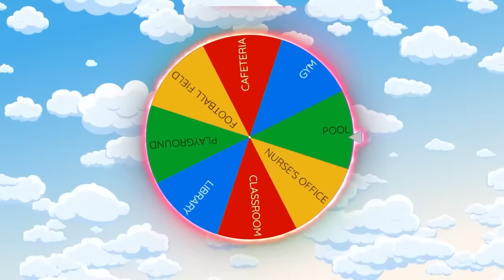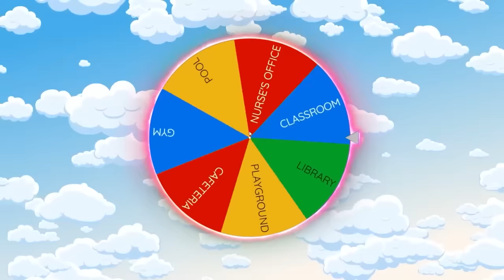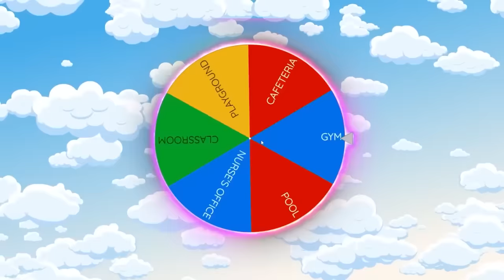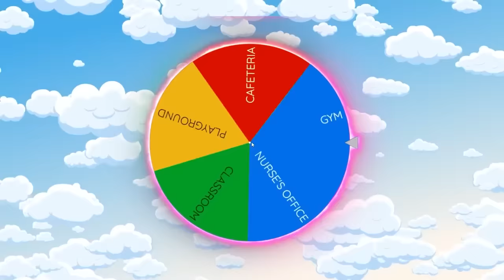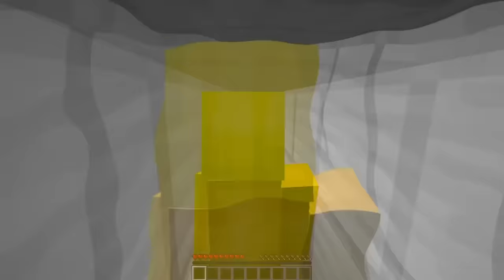Escaping EVIL TEACHER'S DETENTION in Minecraft!